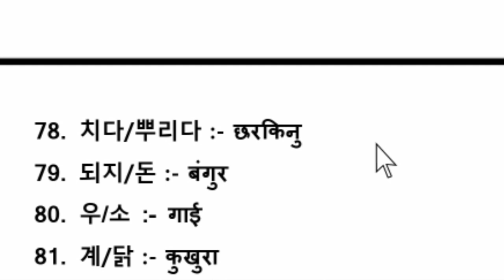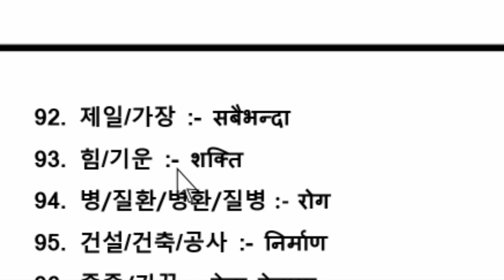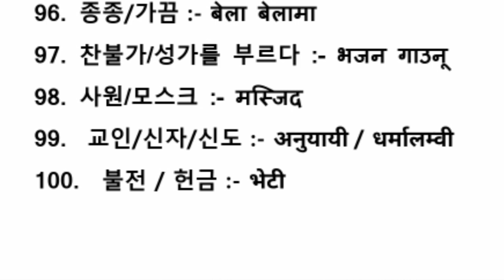कोरियन पर्यायवाची शब्द ||한국어 비숫말||KOREAN SIMILAR WORD FOR KOREAN UBT EXAM BY trgiri Part - 2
कोरियन_पर्यायवाची_शब्द 한국어_비숫말|KOREAN_SIMILAR_WORD_FOR_UBT EXAM_BY_trgiri#Part_2#dateonline,MOST IMPORTANT EPS-TOPIK UBT EXAM QUESTIONS FOR 2022 Nepal,2019 देखि नयाँ मोडेल मा आधारित एकदमै महत्वपूर्ण उस्तै अर्थ लाग्ने कोरियन शब्दहरू

सम्पूर्ण EPS-TOPIK UBT EXAM 022&23काे तयारी गरि राख्नु भएका साथि हरु लाई DATe Online YouTube CHANNEL मा धेरै -धेरै स्वागत गर्दछौ